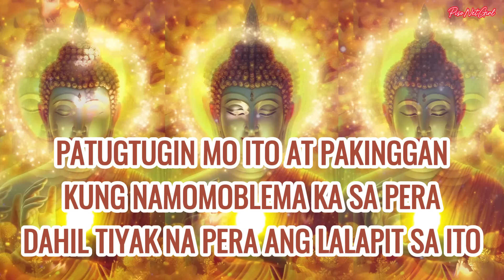PATUGTUGIN MO ITO AT PAKINGGAN KUNG NAMOMOBLEMA KA SA PERA DAHIL TIYAK NA PERA ANG LALAPIT SA ITO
❤️Magandang araw!